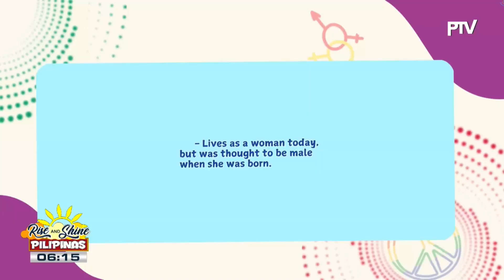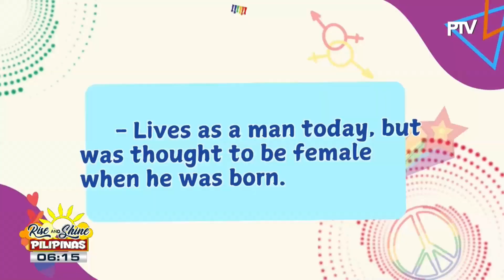Gterms | How to address identity